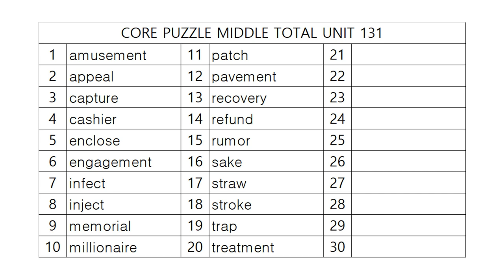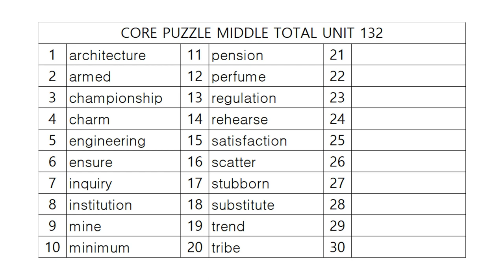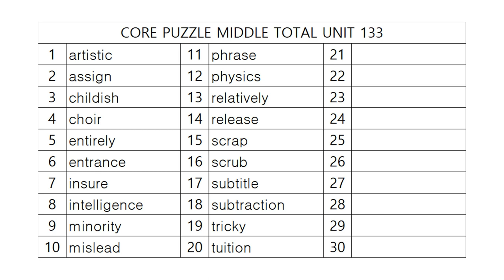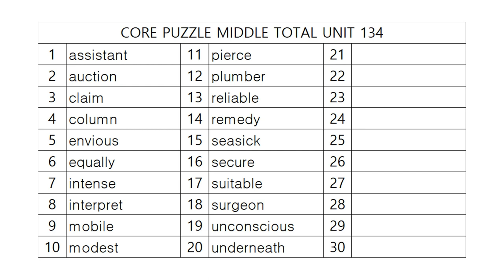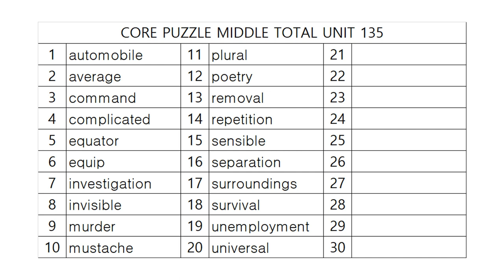코어퍼즐 중등종합 어휘테스트 27!